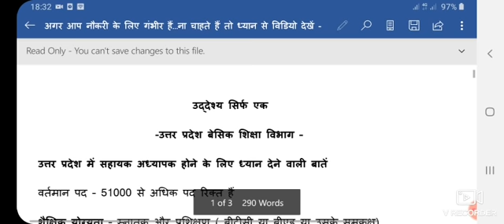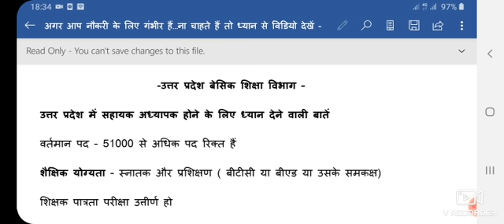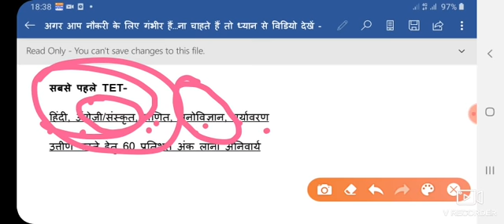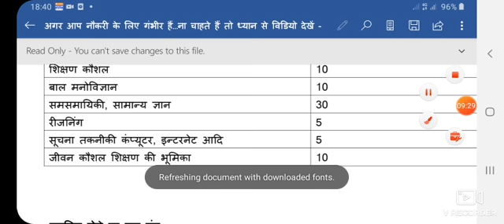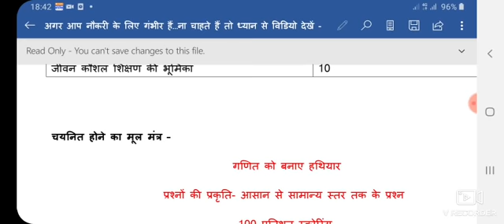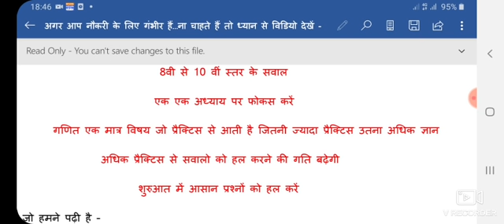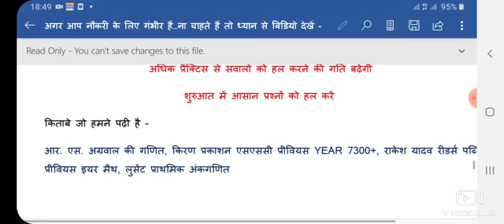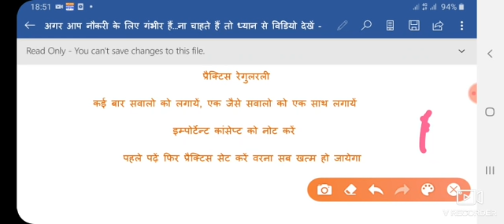अगर अगली भर्ती में शिक्षक बनना है तो ध्यान दें हमारी इन बातों को ।। नई शिक्षक भर्ती ।।